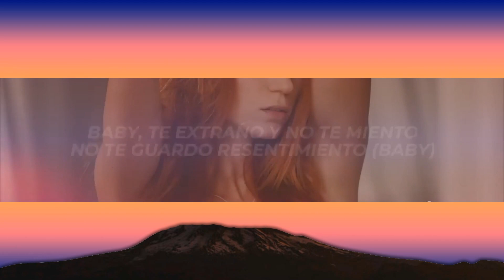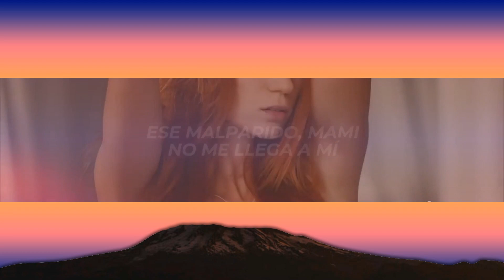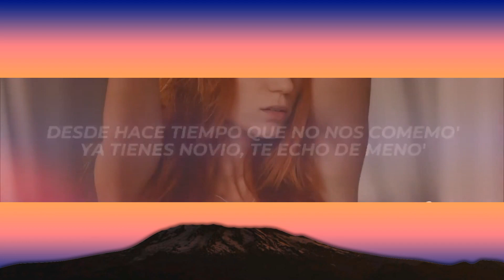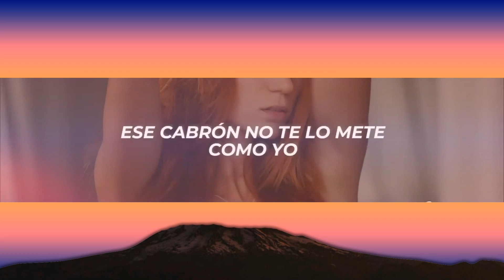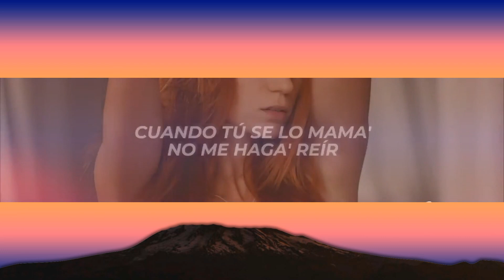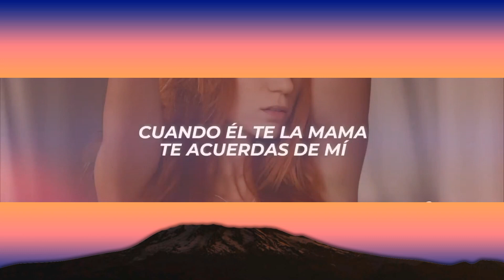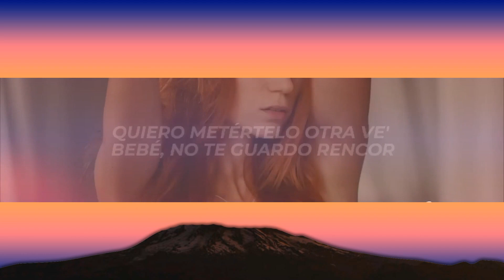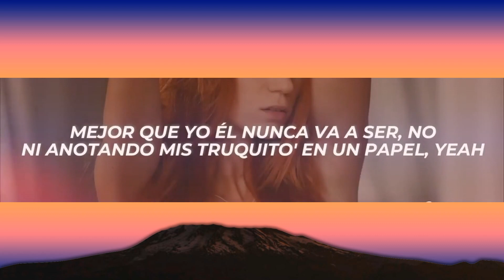Anuel AA, DJ Luian, Mambo Kingz - Mejor Que Yo (Letra/Lyrics) | 1 Hour Version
✖ Follow: @AnuelAA

✖ Foto:
🎤[Letra de "Mejor Que Yo"]

[Intro]
Uah, uah

[Pre-Coro]
Desde hace tiempo que no nos comemo' (Comemo')
Ya tienes novio (Novio), te echo de meno' (Meno')
Él no te entiende como yo te entiendo
Y ni te lo mete como yo te lo meto (Uah)

[Coro]
Mejor que yo él nunca va a ser, no (No)
Ni anotando mis truquito' en un papel, yeah (Yeah)
Como yo nunca te va a hacer el amor, no
Lo que perdiste en mí lo estás buscando en él, eh-eh (Eh-eh)
Lo único que tenemo' en común él y yo (Él y yo)
Es que los do' te lo llegamo' a meter, eh-eh (Eh-eh)

[Post-Coro]
No, oh-oh-oh (Oh-oh-oh), no
Mejor que yo aquel nunca va a ser, no
No, oh-oh-oh, no (Oh-oh-oh-oh-oh)
Mejor que yo aquel nunca va a ser (Uah)

[Verso 1]
Cuando él te la mama, te acuerdas de mí (Oh-oh-oh)
La lengua no le trabaja como yo te hacía venir (Venir)
Pensándome en la cama no te dejo ni dormir (Oh-oh)
No es lo mismo sin un gángster como yo encima de ti (De ti)
Dime si te aprieta bien las nalga' (Las nalga')
Si mientras te lo mete, te lambe la cara (Sí)
Si te habla tan sucio que hizo que tú squirteara' (Squirteara')
Dime si hizo que temblara' y que la cama la mojara' (La mojara'), baby
Cuando tú se lo mama', no me haga' reír (Haga' reír)
Ese malparido, mami, no me llega a mí (No me llega a mí)
Baby, dime qué hizo él que yo no pude hacerte a ti (Uah, uah)
Si na' má' hablándote al oído, sin chingar te hice venir (Venir)
En cuatro yo te muerdo el cuello (El cuello)
Te lo meto y te jalo el pelo (El pelo)
Baby, te extraño y no te miento
No te guardo resentimiento (Baby)
Uah, uah (Bebé), baby

[Pre-Coro]
Él no te entiende como yo te entiendo (Entiendo)

[Coro]
Lo único